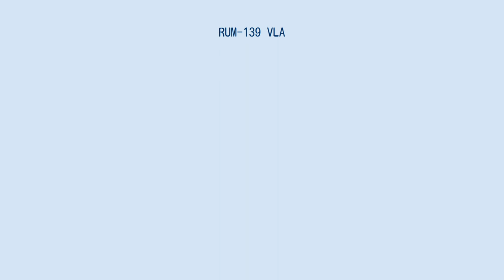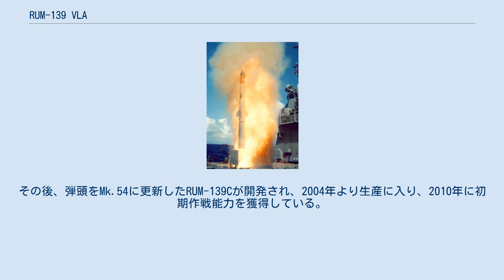RUM-139 VLA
RUM-139 VLA（英語: Vertical Launch ASROC）は、アメリカ合衆国の対潜ミサイル。
既存のアスロックをもとに垂直発射に対応した改良型である。
 1980年代初頭より、アメリカ海軍は、水上艦のアスロックと潜水艦のサブロックを同時に代替する、新しい対潜ミサイルとして、シーランスの開発に着手した。
しかし同ミサイルは技術的・財政的困難に直面し、開発は停滞していた。
 このことから、1983年、水上艦用の漸進的な対潜ミサイルが開発されることになった。
これは既存のアスロックをもとに、Mk.41 VLSからの発射に対応するなど、最低限の改設計を行った派生型とされた。
これによって開発されたのが本ミサイルである。
その後、1988年には、いったんはVLAの開発を棚上げしてシーランスの開発に注力することとされたものの、結局、1990年にシーランスが開発中止となったことから、むしろVLAが本命視されるようになった。
生産は1993年より開始されている。
 基本的には、アスロックをもとに推力偏向機構を備えた固体ロケットブースタを追加した設計となっている。
これによって垂直発射に対応するとともに、新型のAN/SQS-53探信儀の直接探知範囲にマッチした射程まで延伸された。
 原型のアスロックが放物線を描いて弾道飛行する無誘導ロケットだったのに対し、VLAでは慣性航法装置（INS）を備えたオートパイロットが導入された。
飛翔精度向上のため、飛翔高度はできるだけ低く取られており、VLSからの発射後、まず仰角40度、ついで29度に調整する。
射程はロケット・モーターの切り離しのタイミングによって決定されるのはアスロックと同様である。
 弾頭は、RUM-139AではMk.46 Mod.5A短魚雷とされており、1996年にMk.46 Mod.5A(SW)短魚雷を搭載するRUM-139Bに置き換えられた。
Mk.50魚雷への更新も検討されたものの、これは実現しなかった。
その後、弾頭をMk.54に更新したRUM-139Cが開発され、2004年より生産に入り、2010年に初期作戦能力を獲得している。